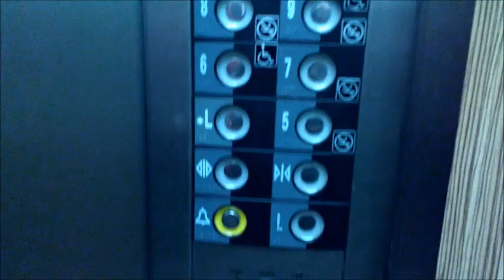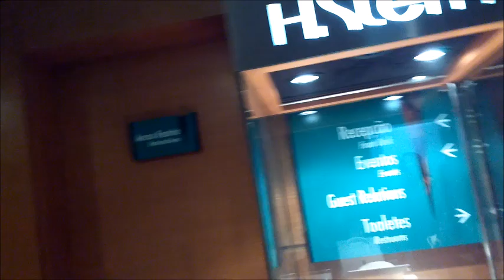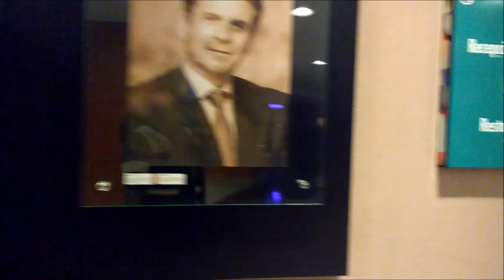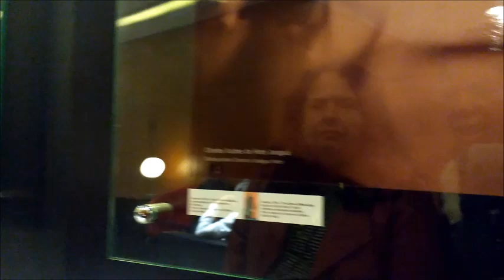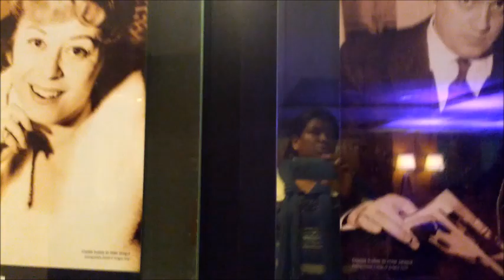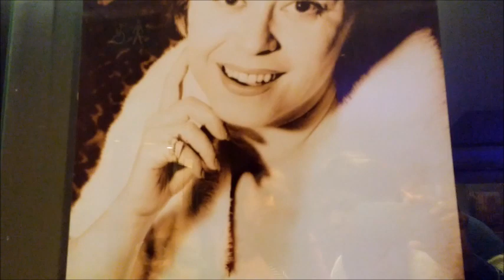Recebendo visitas no hotel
Endereço
CANAL CLAREAR
Caixa Postal 96889
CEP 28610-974